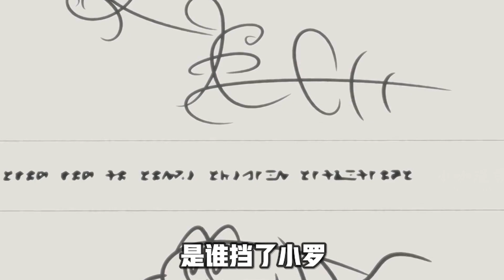迷宫前的少年到新手村：村里弱鸡出门成满级龙傲天，考试落榜气的师父要灭国